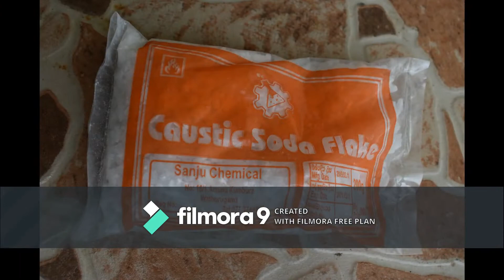how to make balloon fly without helium gas/balloon/make balloon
how to make balloon fly without helium gas